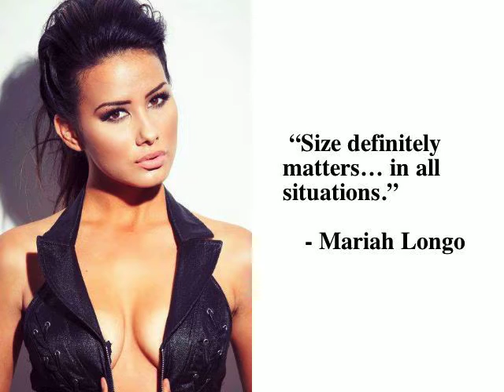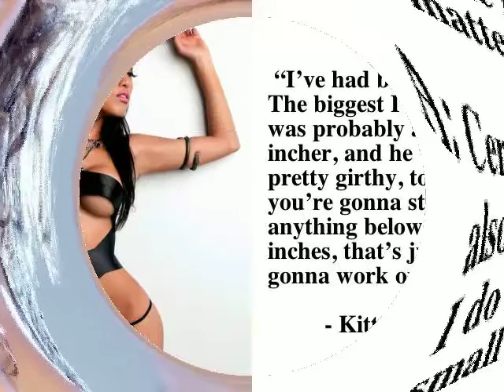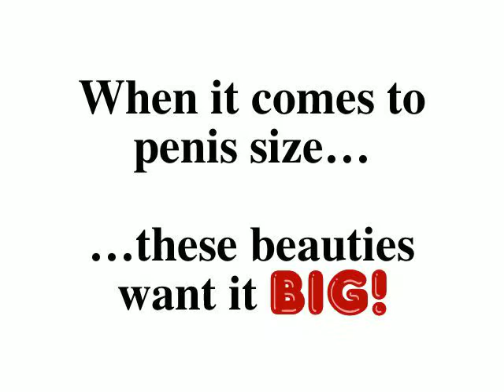Beauties want it BIG! (Part #11)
When it comes to penis size, these beauties only want it BIG!

Featuring quotes from Leila Arcieri, Tara Babcock, and Kianna Dior.